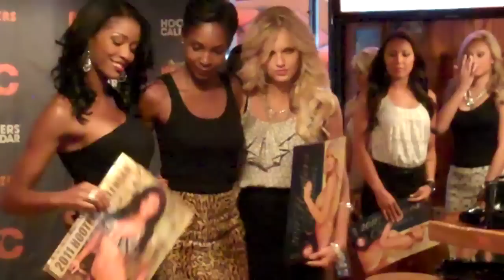Hooters Calendar Girl 2011 Oct.6th! Leangela Davis, Roshumba and Rachael Holtgrave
Cover Models LeAngela Davis and Rachael Holtgrave with Sports Illustrated Swimsuit Model Roshumba Williams.